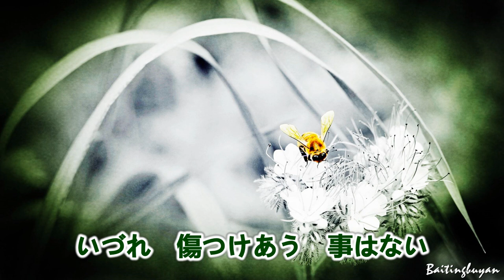潮流～唄 因幡 晃 (日本のシンガーソングライター)